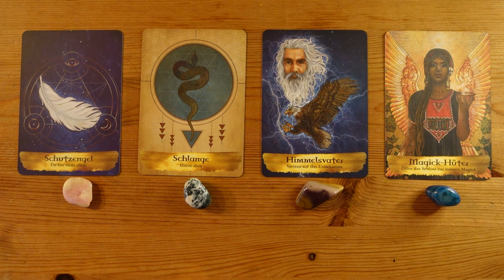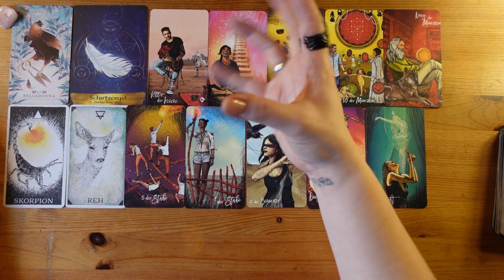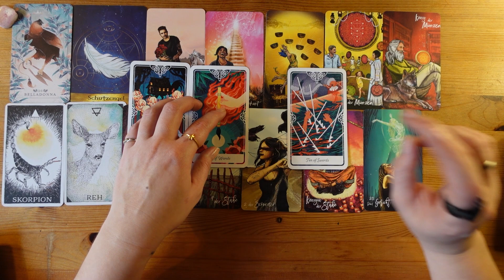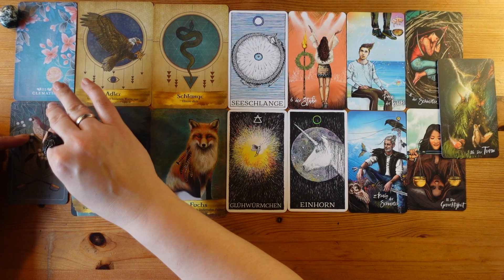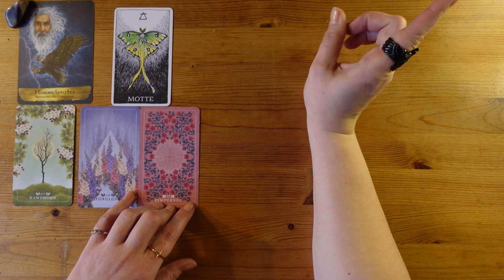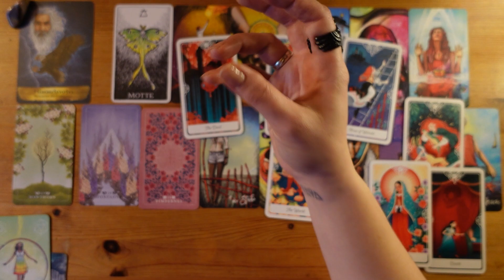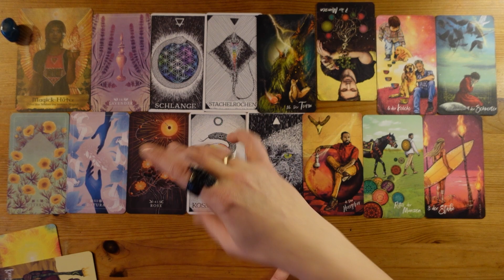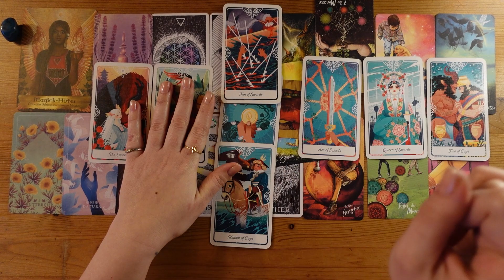Was siehst Du auf deiner spirituellen Reise nicht kommen? |timeless Readings| tarot pic a card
✨ Hallo ihr Lieben, herzlich Willkommen zurück bei Tokenmaker!😺

Der Neu-Mond steht im Zeichen Fische, und ist damiot ideal geeignet, um spirituelle Themen zu durchleuchten. Daher werden wir uns heute mit dem Rat deiner Spirits zu der Frage: "Was siehst Du auf deiner spirituellen Reise nicht kommen?" befassen.

In dem Sinne: wählt einen Stapel, klickt auf den Zeitstempel und genießt die Lesung!

🕰️Zeitstempel🕰️
      00:00 Wähle einen Stapel
      00:17 Einleitung
      08:08 Pinker Opal+ Schutzengel
      33:18 Baumachat+ Schlange
      55:21 Mookait+ Himmelsvater
01:21:18 Blauer Achat+ Magick-Hüter

Bei konstruktiver Kritik und Anregungen: gerne unten in die Kommentare posten.

Ich freu mich auf das nächste Mal!

Diese Decks nutze Ich:
-Animal Spirit Oracle Deck
-Starcodes Astro Oracle
-The Ligth Seekers Tarot
-so Below Tarot-Deck
-The Seed and Sickle Oracle Deck
-self-care Cards
-Engel und Ahnen Orakelkarten
-The Wild unknown Alchemy Deck
-Tarot der Mythen und Märchen

Möchtest Du mal eine tiefere, individuelle und spirituelle Beratung, die auf deine Themen zugeschnitten ist? Dann ist vielleicht eine Einzelsitzung bei Dir angezeigt.

Möchtest Du den Kanal durch eine kleine Spende unterstützen? Du trägst dadurch dazu bei, dass weiteres Material, wie z.B. Kartendecks, Steine etc. ergänzt werden können und unterstützt somit das Wachstum dieses Kanals. An dieser Stelle schon einmal ein dickes *Danke*.

Die Dienstleistungen, die ich anbiete, sind Impulsgeber und Initiator für eigenes Handeln. Die Verantwortung für das Handeln liegt bei den Klienten. Meine Impulse sind kein Ersatz für medizinische und rechtliche Begleitung, wenn diese von Nöten sind. Bitte denkt an eure Eigenverantwortung für euer eigenes Leben und eure Lebensziele, denn das Erklärte Ziel meiner Arbeitsweise ist Euch darin zu unterstützen eure Ressourcen, eure Ziele und die Verwirklichung dieser anzukurbeln. Karten sind ein für mich wichtiges Medium zur Situationsanalyse, -sie zeigen jedoch immer nur den momentanen Blick auf die Situation und diese kann sich je nachdem, wie ihr Eigenverantwortlich mit den Informationen umgeht und handelt, verändern. Wir befinden uns also rechtlich gesehen mit diesem Kanal in der Branche der Unterhaltung.  Bedenkt bitte das es sich hier immer um Kollektiv-Legungen handelt, die auf Grund ihrer Beschaffenheit nun einmal etwas allgemein gehalten sind.
Des Weiteren möchte ich kurz Bezug zum Thema Urheberrecht nehmen. Selbstverständlich liegt das Urheberrecht der Karten bei ihren Verlagen und ihren Künstlern! Ich nutze nur lediglich die Karten als Werkzeug, -so wie sie von ihren „Erschaffern“ gedacht sind